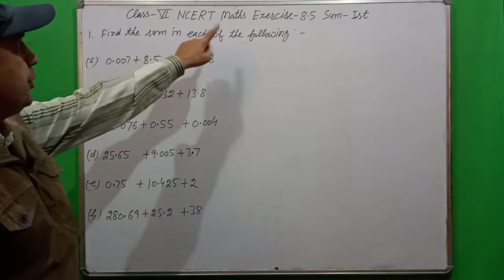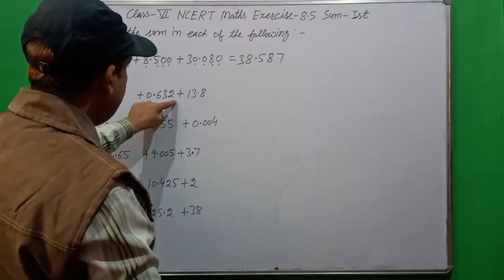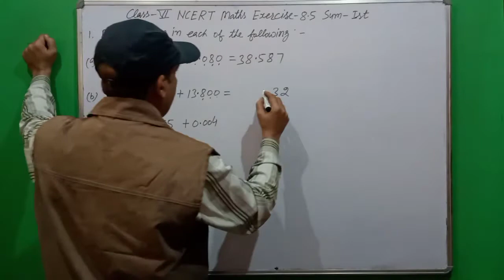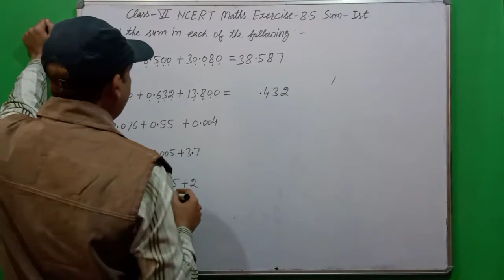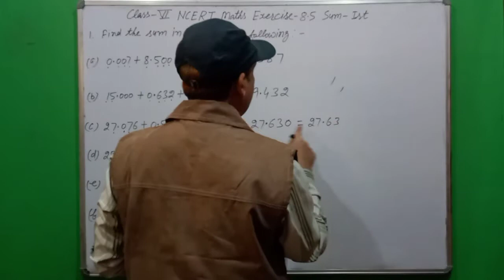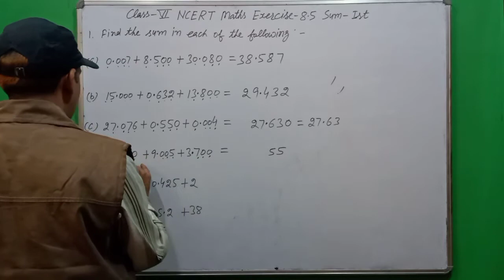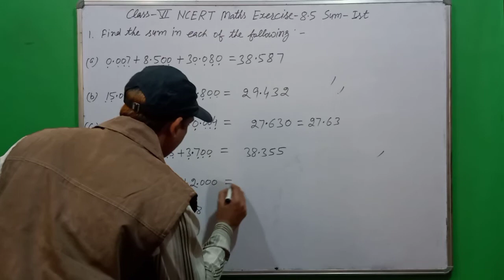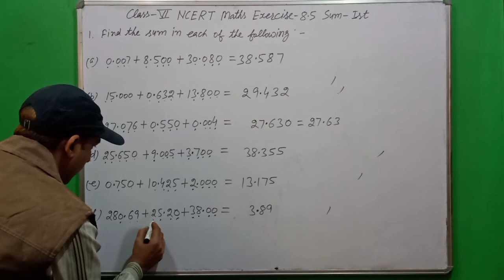Class- 6th NCERT Maths Exercise- 8.5 Sum- 1st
Class-6th CBSE/NCERT Maths Chapter-8 Decimals